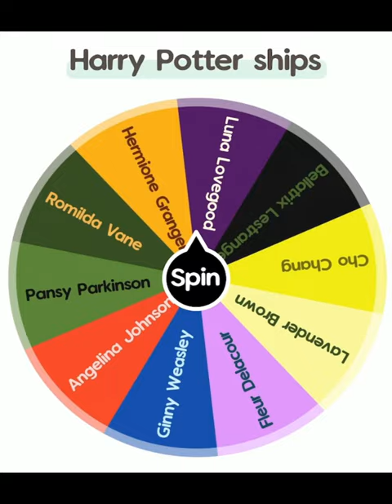This ship is unbelievable🫢 ｜The spinner Wheel makes Harry Potter ships Part 2